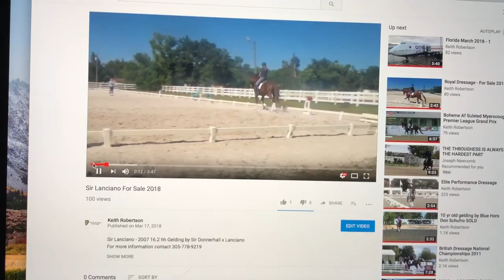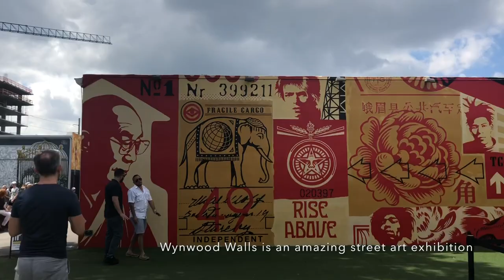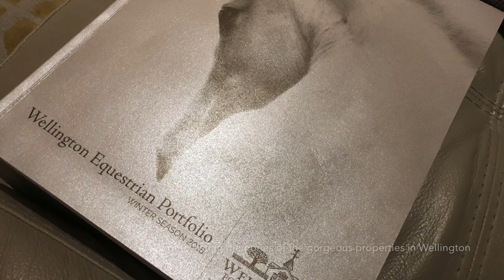Vlog 01 - Florida 2018 Part 2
Vlog 01 - Florida 2018 Part 2 Here's part 2 of my awesome trip to Fort Lauderdale, Miami.